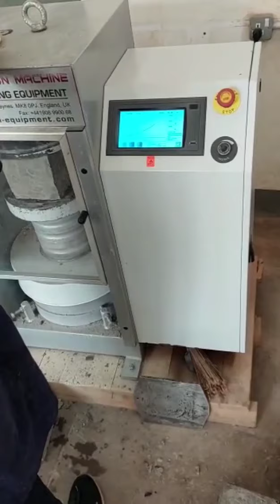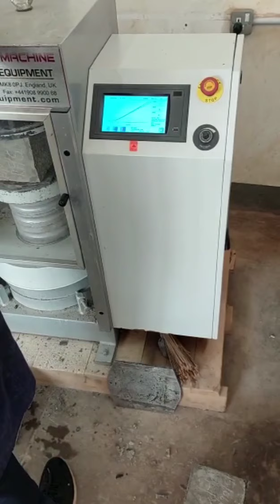Dhagaxa shubka oo ku dhex jira Machine-ka lagu hubiyo tayada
Shubka dhismaha